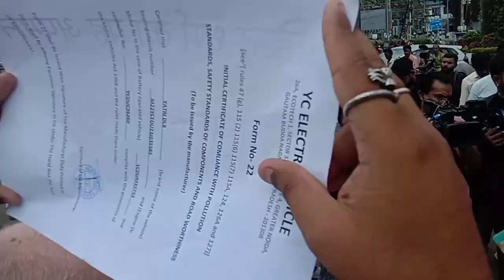विवादित बयान को लेके विश्व हिन्दू परिषद् बजरंग दल ने भोपाल में राहुल गाँधी का पुतला दहन किया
राहुल गांधी के हिंसक नफरत असत्य वाले बयान पर विश्व हिन्दू परिषद् बजरंग दल का भोपाल में आंदोलन